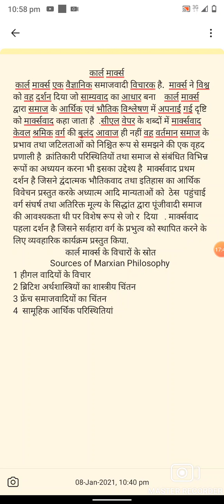B.A. PART III, POLITICAL SCIENCE